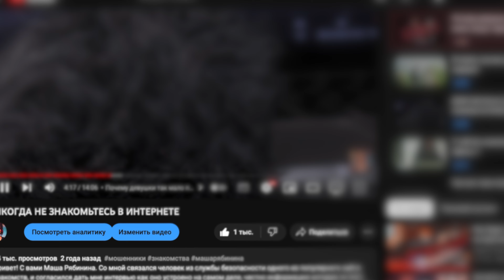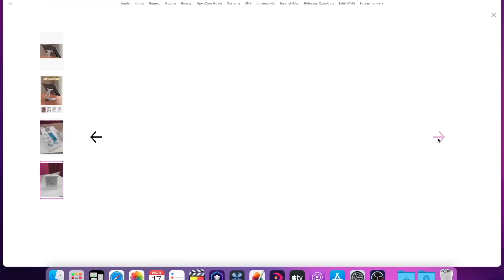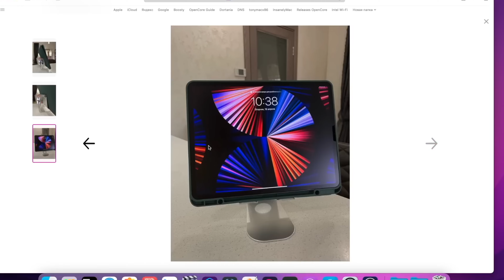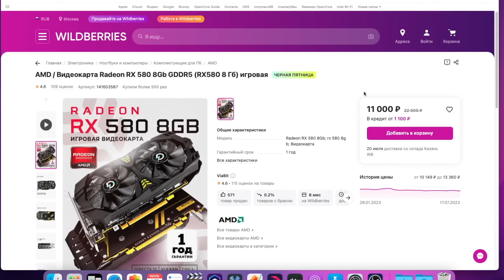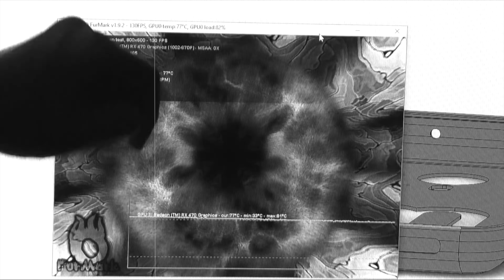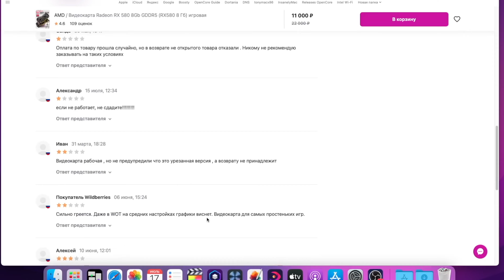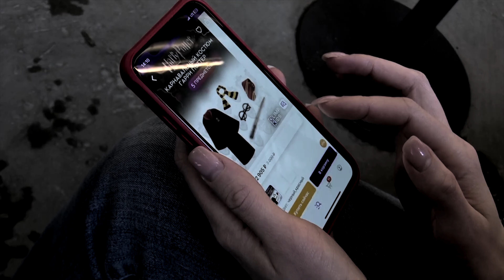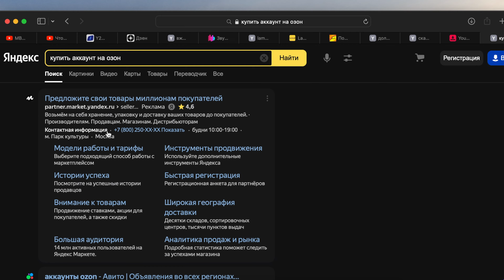КАК ВАС ОБМАНЫВАЮТ НА МАРКЕТПЛЕЙСАХ (OZON, WB И ДРУГИЕ)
Приветствую друзья. Уверена, что вы, как и я очень часто заказываете в интернете различные товары и услуги. Очень удобно и избавляет вас от лишних телодвижений. Но зачастую это превращается в форменный обман и потерей денег. То заказ другой приедет, который вы явно не заказывали то качество днище. В этом в видео я вам расскажу и главное покажу на реальные примеры как вас обманывают на маркет плейсах, озон валберис и так далее. Главное дам рекомендации как сделать ваши покупки безопаснее и приятнее.

♥️  Как можно поддержать меня и мой канал?
• Написать комментарий под роликом.